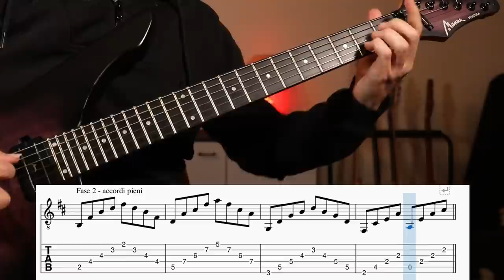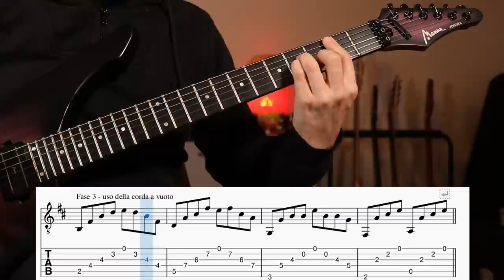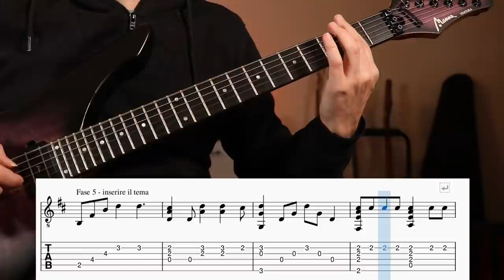ARPEGGIARE qualsiasi BRANO! - Le tecniche più comuni per trasformare un brano in un arpeggio!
Clicca qui per scaricare il PDF di supporto al video!
Lo troverai nell'archivio "Stagione 3" e potrai poi seguire nel mio sito tutte le lezioni gratuite!

Dai un'occhiata ai miei videocorsi online e alle mie videolezioni gratuite!

Per fare lezione nella mia scuola di musica contattami via mail!

Vuoi consigli per i tuoi acquisti? Eccoti una lista di strumentazione che secondo me vale la pena!

Se c'è un basso da qualche parte, è sicuramente opera di Nick Muneratti!

Il mio libro Tecnica Direzionale su Amazon! :)

Chitarra Outlet - Il mio canale Telegram per l'usato chitarristico